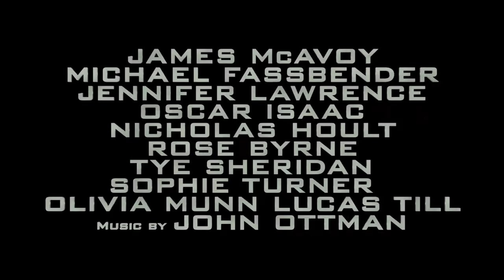X-Men: Apocalypse | 'Cage Fighting' | Official HD Clip 2016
The ultimate team have united. XMenApocalypse In cinemas & IMAX now.

Starring James McAvoy, Michael Fassbender, Jennifer Lawrence, Oscar Isaac, Nicholas Hoult, Rose Byrne, Olivia Munn, Evan Peters, Kodi Smit-McPhee, Sophie Turner, Tye Sheridan, Alexandra Shipp, Lucas Till, Josh Helman, Lana Condor, Ben Hardy